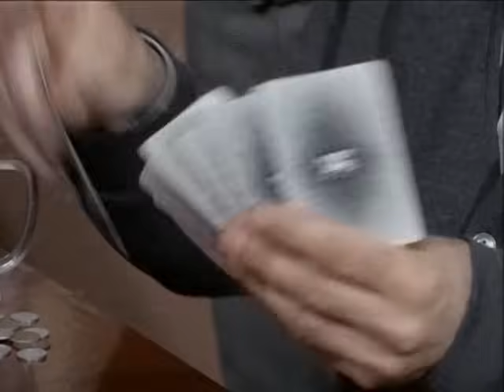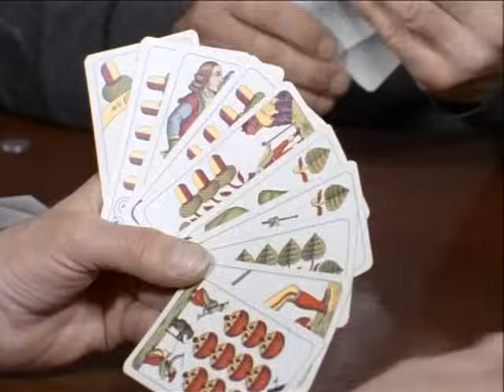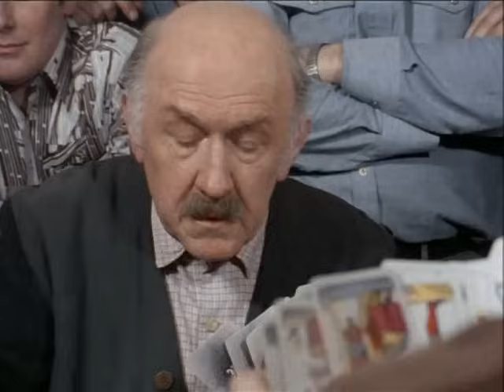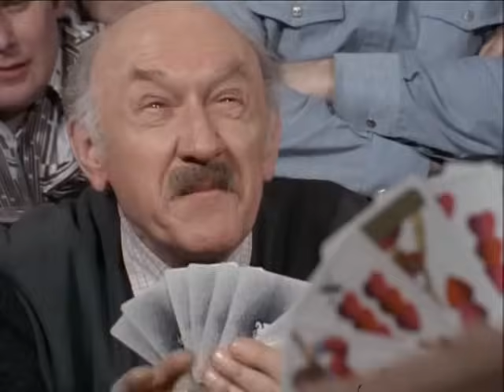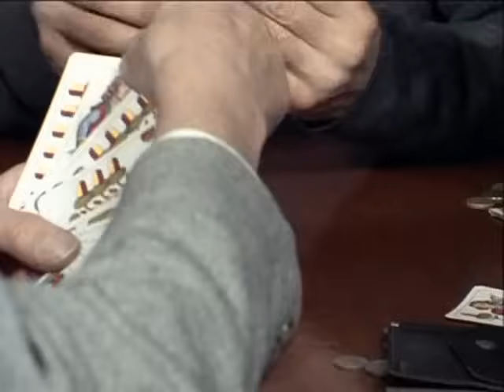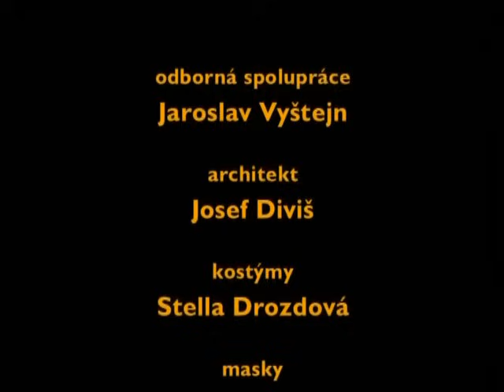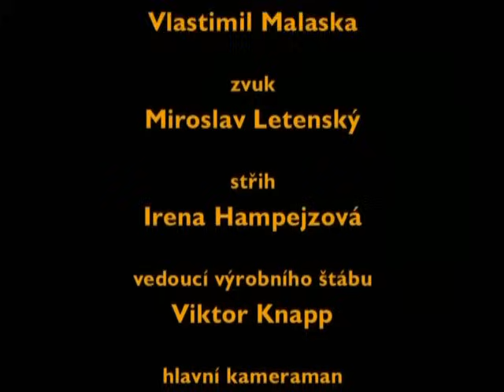Plechová kavalerie 5 - Když nastaly deště